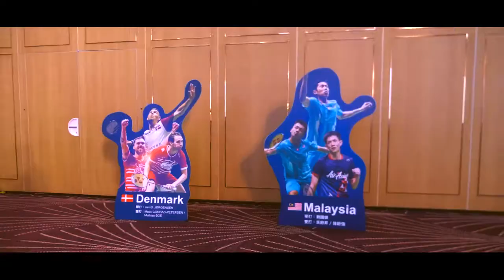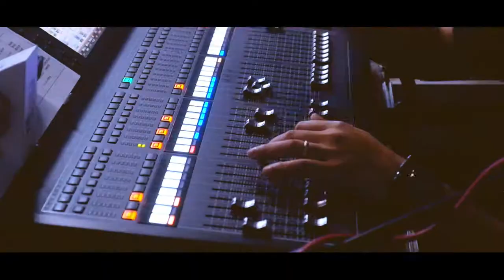2019 活動記錄︱婕斯盃全明星羽球公開賽 精彩回顧︱Yearsfilm 歲月影像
作品名稱:婕斯盃全明星羽球公開賽 精彩回顧
作品類型:活動記錄
拍攝日期:2019
拍攝地點:台北和平籃球館
合作廠商:婕斯盃全明星羽球對抗賽 Jeunesse Cup International All-Star Tournament
海碩運動行銷股份有限公司
攝影剪輯:Years Film 歲月影像
拍攝選手:
許仁豪 劉國倫
李洋/王齊麟
吳蔚昇/陳蔚強
彼德森/鮑伊
李龍大

───歲月影像───
我們期許自己用最好的影像，
創造最優質的形象 以留住永恆的經典片刻。

Youtube頻道拍攝＆製作 Youtube video
活動宣傳 Promotion︱活動記錄 Event
人物訪談 Interview︱品牌形象 Advertisement
紀錄片 Documentary︱劇情短片 Microfilm
交往故事微電影 LOVE MV︱婚紗創作MV Pre-Wedding MV

Line:season429
FB+ig:@yearsfilm